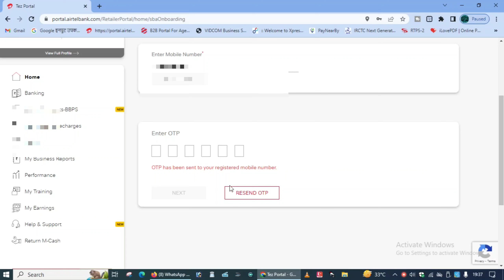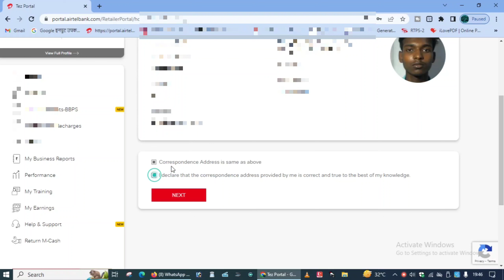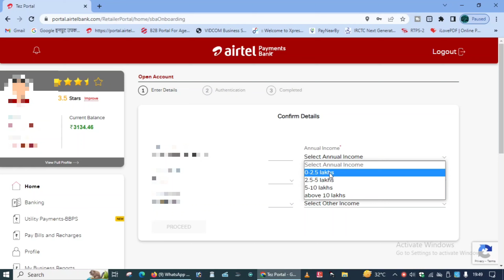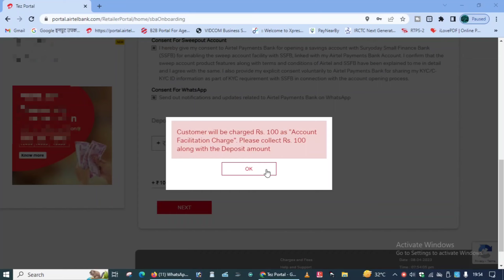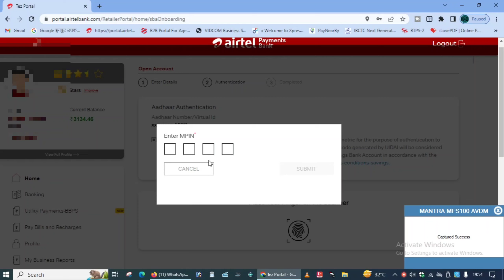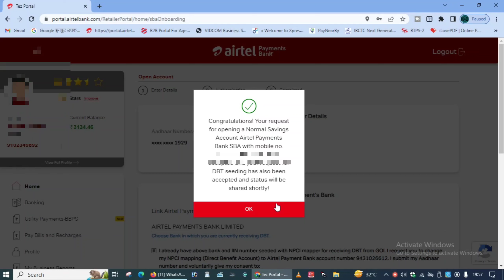Open New Airtel Payment Bank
Open New Airtel Payment Bank r4raunak newupdate @r4raunak92